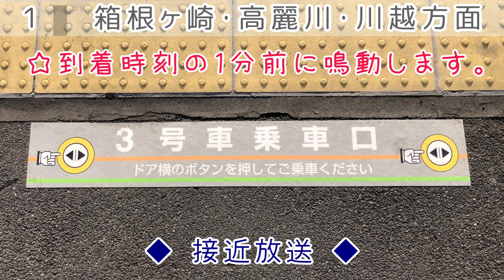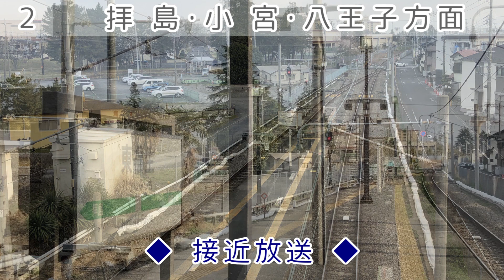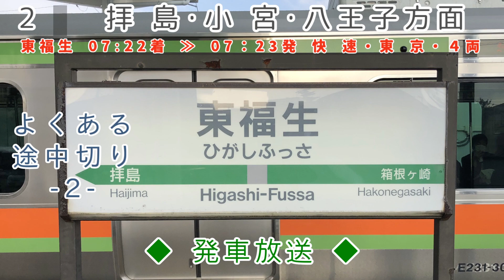【カンノ型放送】〈JR八高線〉東福生駅 旧放送＋旧発車メロディー「JR-SH1」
〇 [2021] 2/20より放送装置が変わり、(黄色い点字ブロック)タイプの｢巌根型｣｢館山型｣放送。 メロディーは｢JR-SH1-1｣へ変更。

★自動放送
水戸線や九州エリアなどでお馴染みの「 カンノ型放送 」
五感工房製「JR-SH1」~未更新ver~ を使用していました。

0:00 タイトル

0:09~ ①番線(女声)・接近放送
0:45~ ｢JR-SH1｣【1.9c】
1:05~ ①番線(女声)・発車放送

1:37~ ❷番線(男声)・接近放送
2:14~ ｢JR-SH1｣【2.8c】
2:44~ ❷番線(男声)・発車放送
2:50~ ｢JR-SH1｣【余韻切り】

○スピーカー｢小VOSS｣

※ダミースピーカーの場所です。

①番線 (高麗川・川越方面）→３箇所
ホーム屋根が無い所にあるスピーカー
1→ホーム箱根ヶ崎寄りの踏切側 ( 3:10~ )
2,3→両方共に音が出ません。( 0:44~ , 1:43~ )

❷番線 (拝島・八王子方面) →１箇所
出口階段降りてすぐのスピーカー ( 1:09~ )
拝島方向は音が出ません。( 1:32~ )